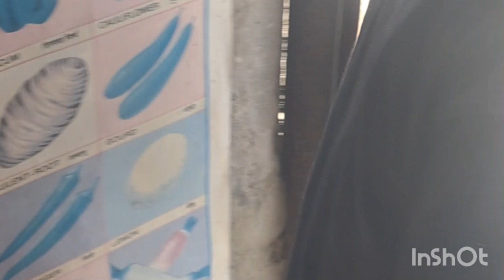25 July 2024